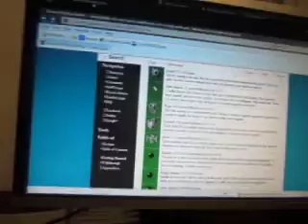MVI 4249 google maps & aaroads and xevious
Retired los angeles metro bus fleet